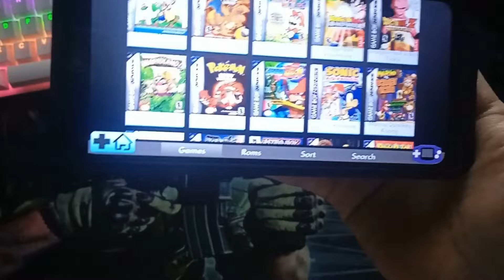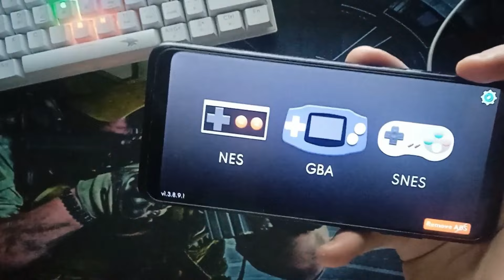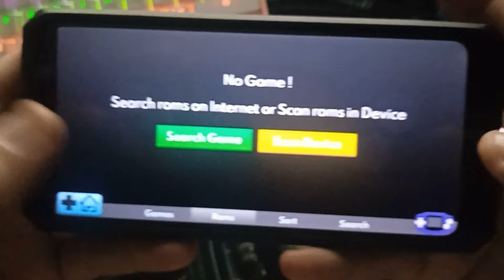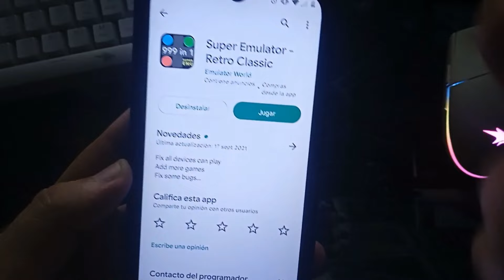NUEVO EMULADOR PARA ANDROID!!! ✅+390 Juegos Retro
El Mejor Emulador para Android 2024
✅Hola Notlockeros! Espero les guste mucho esta Aplicación.
Like para mas Videos como este, Abrazos.